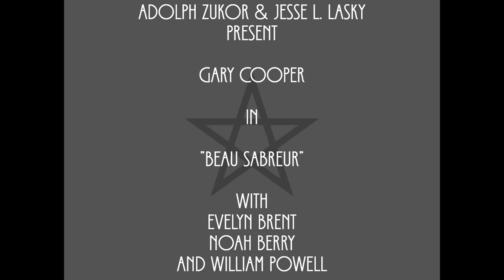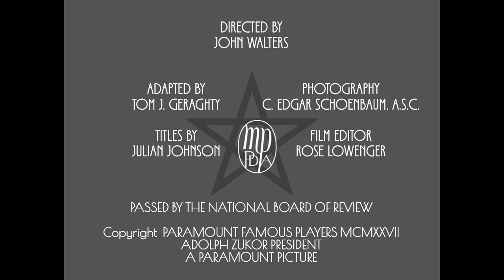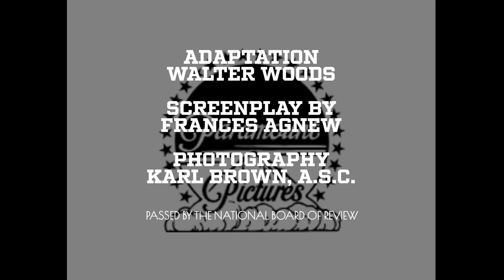15 Forgotten Paramount Pictures in the 1920s (1923 1928) Opening Titles Closing Logos